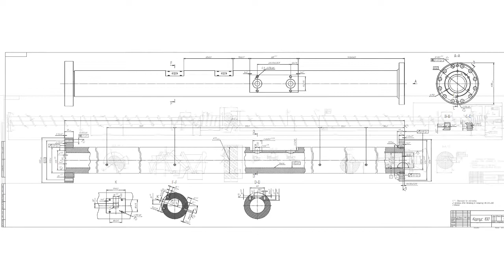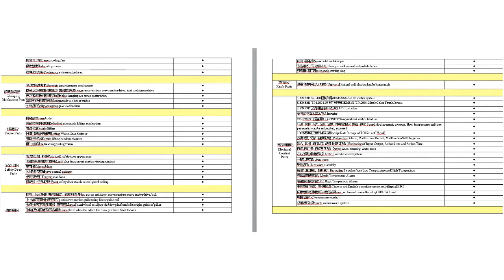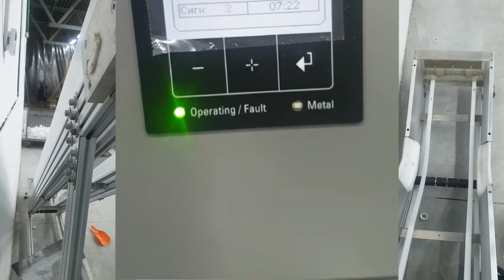производство тары из HDPE для бытовой химии на электрической выдувной машине LESHAN (замкнутый цикл)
Около года тому назад к нам обратились за технологией производства пол-литровых пластиковых бутылочек, при чём заказчика интересовала производительность  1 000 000шт в месяц (это в перерасчёте даёт порядка 1800шт в час), что сделало этот проект действительно интересным.
Мы подобрали ряд оборудования, из которого сложили автоматизорованный роботизированный замкнутый производственный комплекс, для обслуживания которого вполне хватает одного человека.
Прежде всего, это электрическая экструзионно-выдувная машина на целых 6 потоков производства фирмы LESHAN, в комплекте с шестиместными алюминиевыми прессформами, и станциями автоматической обрезки облоя, потом дополнили станцией автоматической проверки на герметичность, дробилкой, и миксером.
Связали всё это целой системой ленточных конвейеров, и автозагрузчиков.